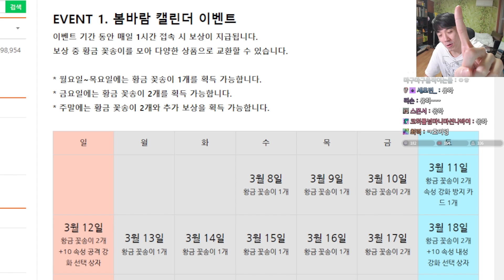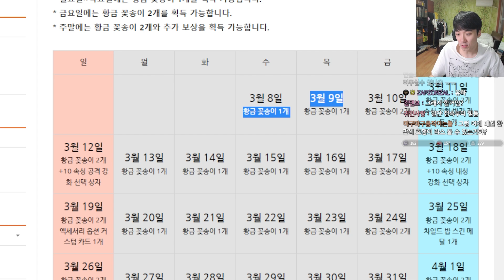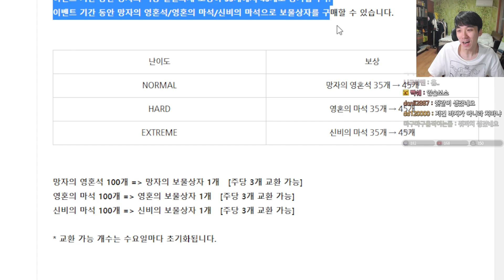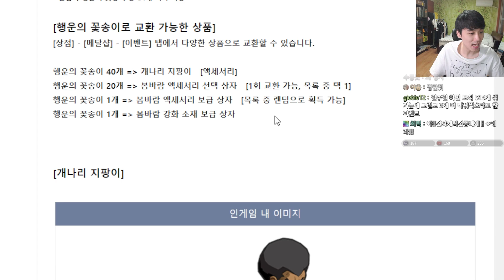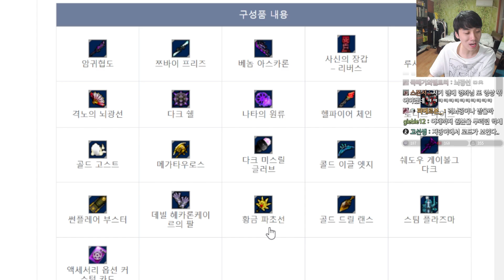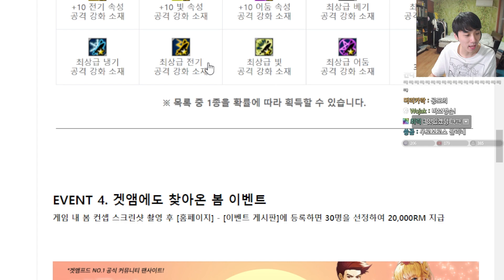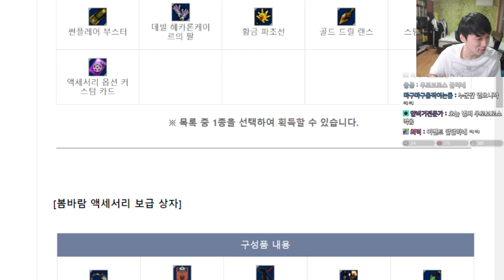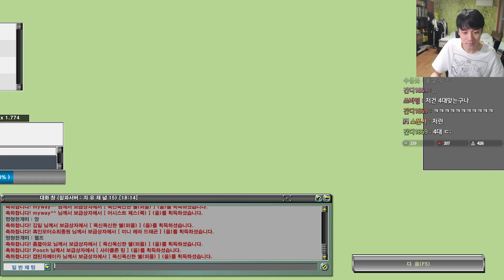데박 신악세와 이벤트 [흐쟁이 겟앰프드]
후원 링크

업로드는 매일 밤 9시30분

기타 문의 . 컨텐츠 제안 연락은